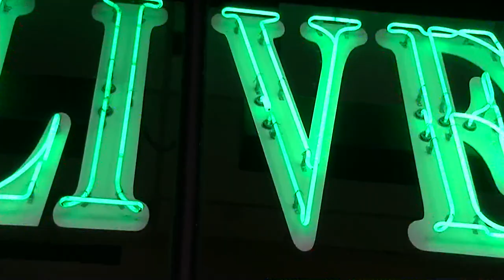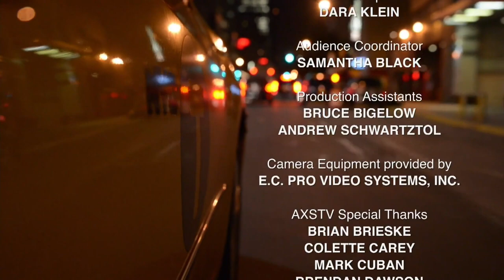Greg Proops | Gotham Comedy Live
Whose Line is it Anyway star Greg Proops hosts an all-new LIVE and UNCENSORED hour of outrageous standup that will have you busting a gut. Don't miss the Proopdog along with four of America's funniest up-and-coming comedians from New York's legendary Gotham Comedy Club.